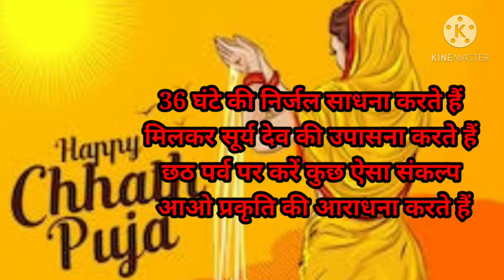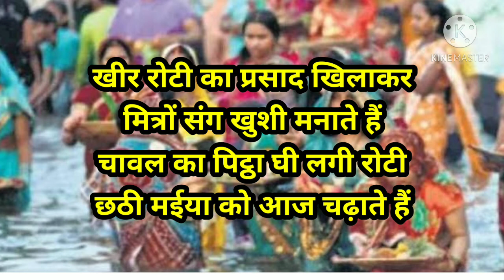छठ पूजा मंच संचालन शायरी.Chhath Pooja Shayari.Manch Sanchalan Shayari For Chhath Pooja.Swami Ji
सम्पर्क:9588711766